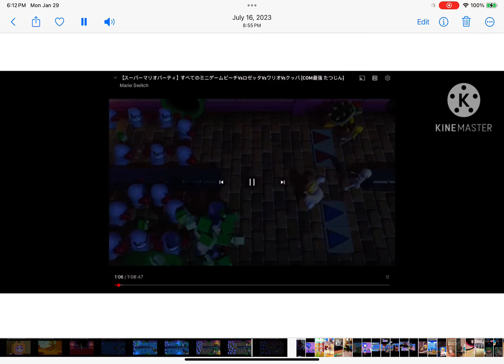January 30, 2024